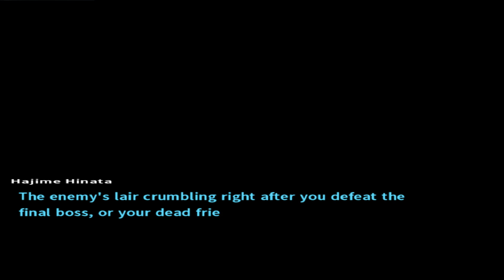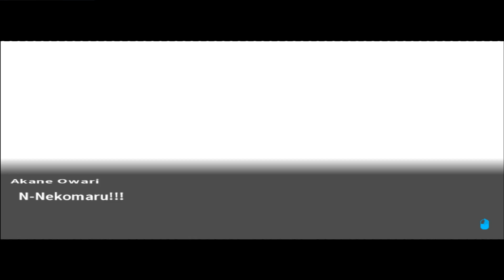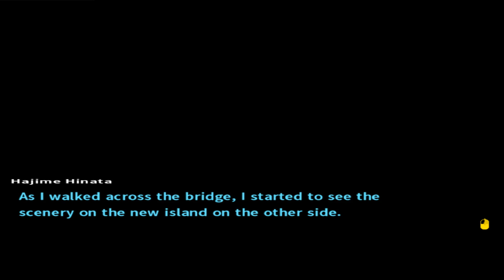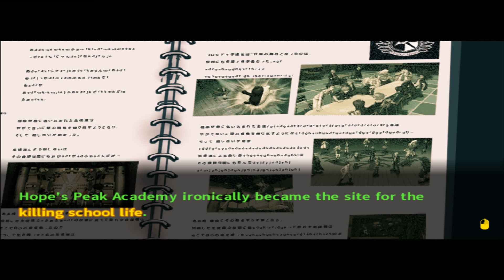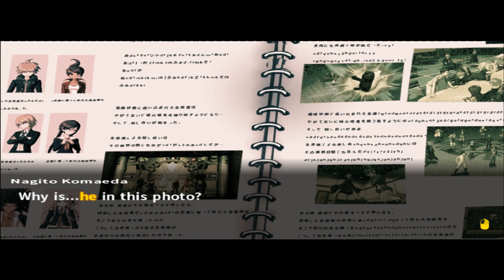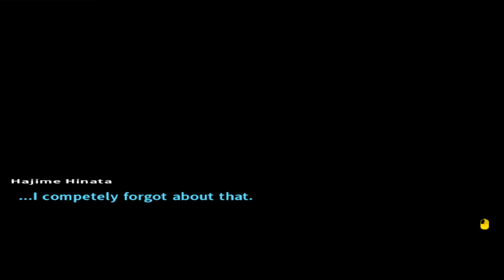MOUSE TRAPPED | Danganronpa 2 #24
TotalConfusionGaming Channel [podcasts and collab vids]

I claim no rights to anything in my videos but my own commentary and stunning good looks.
Fine! Just commentary.

If you wish to donate to the channels improvement you can via this link. All money will go on the channels improvements only.